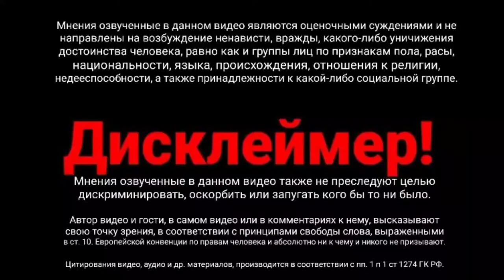МОЙ ВЛОГ #4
Четвертая серия моего влога. Понемногу обо всем! Пишите комментарии кому что понравилось или не понравилось, только адекватная и конструктивная критика! Спасибо Вам за просмотр! 🤩